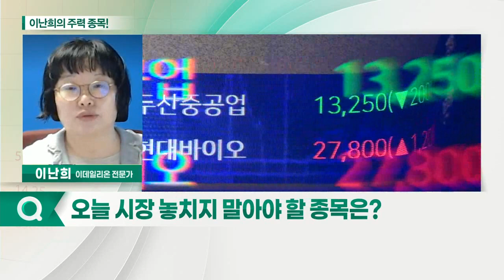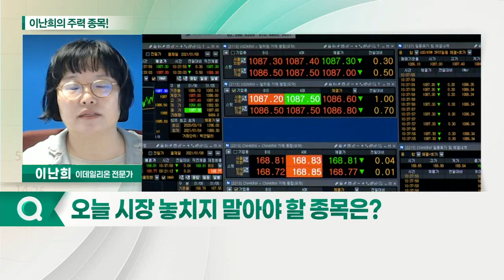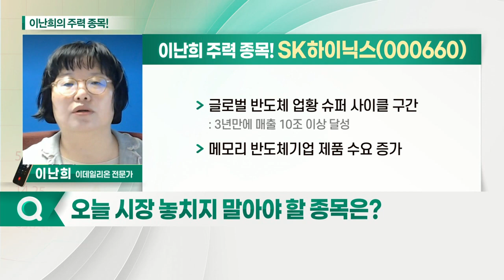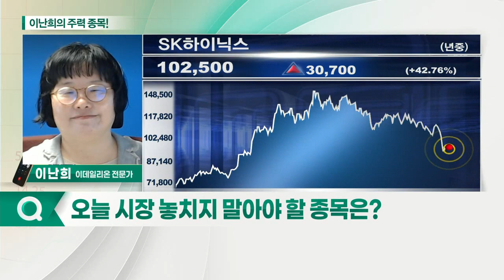SK하이닉스, 대덕전자, 삼성전자_이난희의 주력 종목 (20210823)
1. SK하이닉스(000660)
2. 삼성전자(005930)
3. 대덕전자(353200)

- 글로벌 반도체 업황 슈퍼 사이클 구간
- 메모리 반도체 기업 제품 수요 증가

- 호실적 발표에 증권사 목표가 상향
- 반도체 경기 호조
- 반도체 PCB 출하량 증가